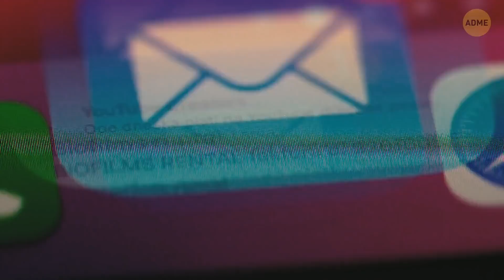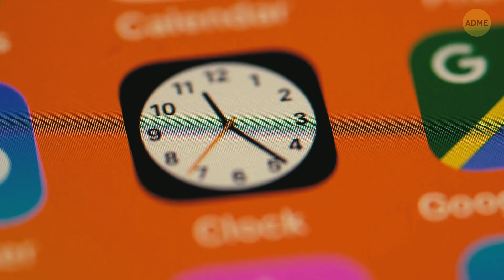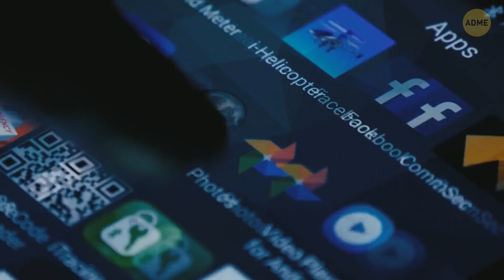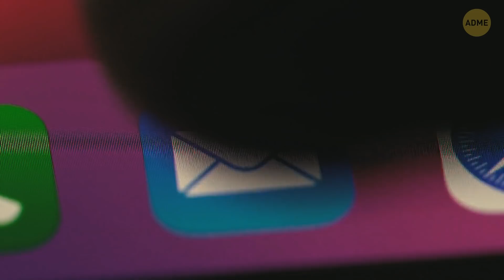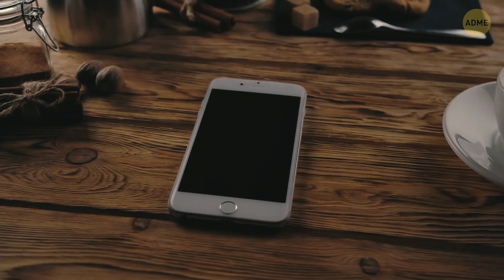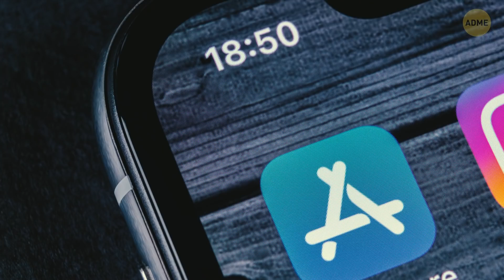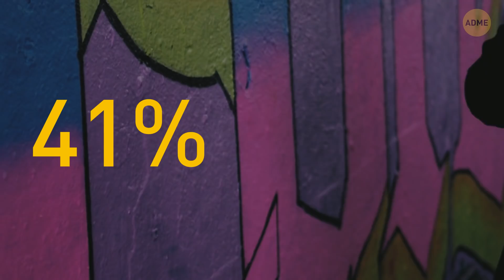Как превратить смартфон в обычный телефон за 8 шагов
Никак не можете оторваться от своего смартфона? Средний человек ежедневно проводит за своим смартфоном более 5 часов. Интернет стал неотъемлемой частью нашей повседневной жизни, и порой мы просто слишком себя им перегружаем. Но есть отличный способ, чтобы держать себя в руках и не зависеть от своего гаджета.
Прежде всего, нужно сохранить лишь самые важные приложения. Наше новое правило – цифровой минимализм! Оставьте только те приложения, которые вам просто жизненно необходимы. Кроме того, подумайте о том, какие из приложений "съедают" большую часть вашего времени. Что, если они не так уж сильно вам нужны?

Недавно выпущенный макет Iphone 13 с задними и передними углами: Yalcin Sonat/Shutterstock.com,